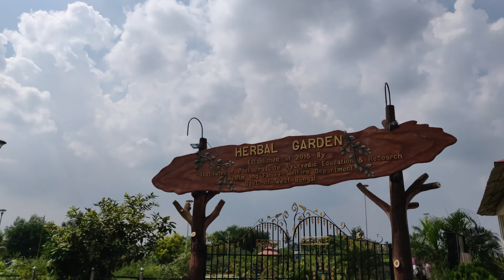Eco park, kolkata | Eiffel Tower of India | Toy train tour | Amazing places | Part 1 | Vlog -6 | 4k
Hello guys!!

I hope you are doing well. Recently me and my friend visited Eco park Kolkata and had a great experience, So to share my experience, I have created this video.